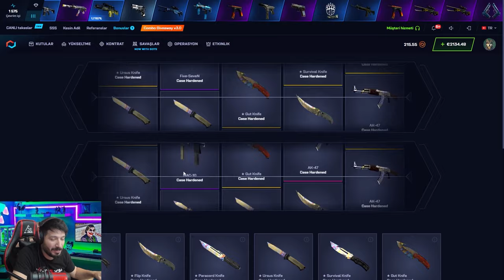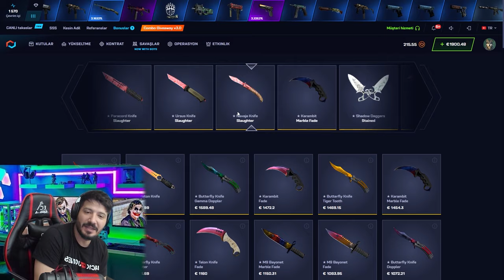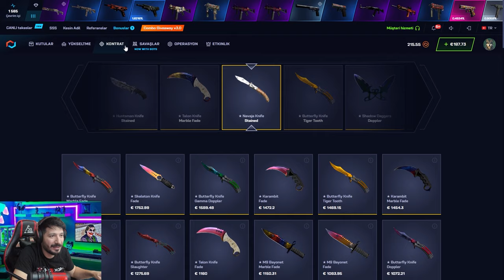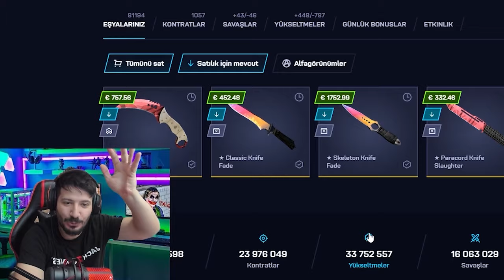TEK KASADAN 2000 DOLAR BIÇAK KATLADIM Csgonet Mycsgo промокод Promo Code